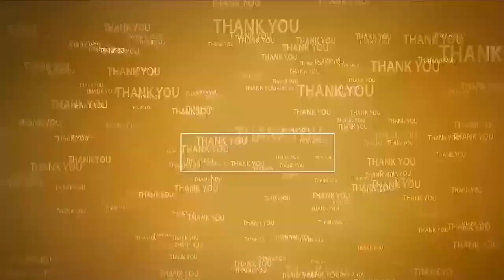పేద ప్ర‌జ‌ల ఆశాజ్యోతి ఎన్టీఆర్‌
- మాజీ మంత్రి డాక్ట‌ర్ పొంగూరు నారాయ‌ణ‌
- మంత్రి క్యాంప్ కార్యాల‌యంలో స్వ‌ర్గీయ ఎన్టీఆర్ 101 జ‌యంతి వేడుక‌లు
- కేక్ క‌ట్ చేసి సంబ‌రాలు చేసుకున్న టీడీపీ నేత‌లు